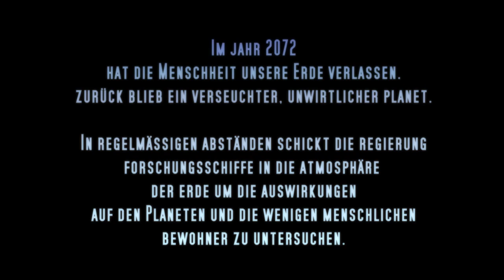Mutant - SciFi Action Video DSLR Short Film / Rebel T2i Eos 550D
This is our final Test for the Canon 550D / Rebel T2i. No script, just filming like a camcorder with a Video-DSLR Cam.
Used only the 17-55mm Kit Lens.
The 3D Stuff is made with Cinema4D.